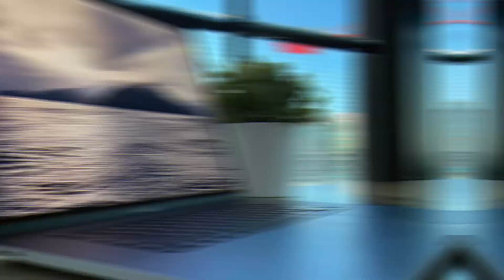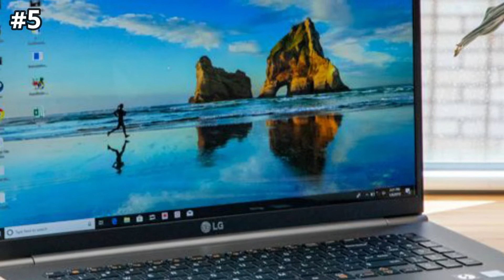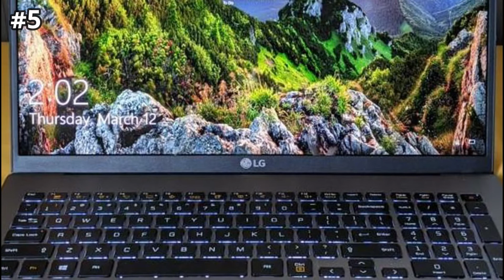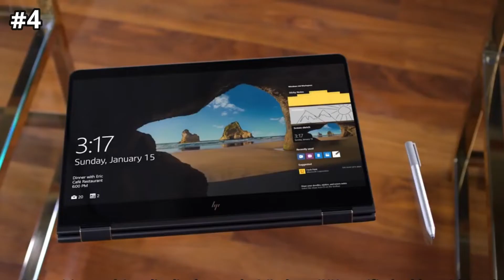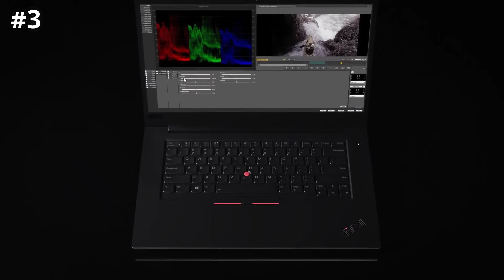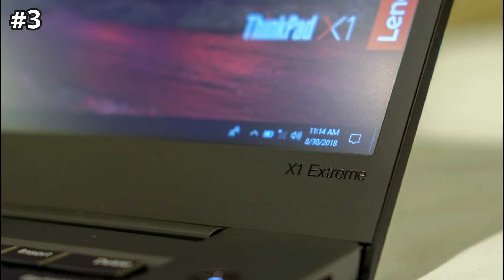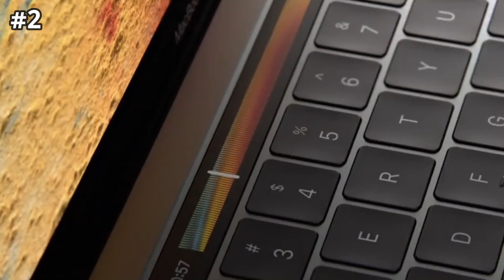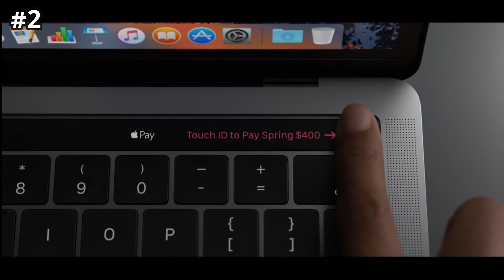Best Coding Laptops 2020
Best Coding Laptops 2020 - These are the Best Coding Laptops 2020. Join us as we rank the Top Coding Laptops from brands like LG, HP, Lenovo, and more!

5. LG Gram 17 (Amazon)
4. HP Spectre x360 (Amazon)
3. Lenovo ThinkPad X1 Extreme (Amazon)
2. New Apple MacBook Pro (Amazon)
1. Dell G7 17 (Amazon)

UK LINKS
5. LG Gram 17 (Amazon)
4. HP Spectre x360 (Amazon)
3. Lenovo ThinkPad X1 Extreme (Amazon)
2. New Apple MacBook Pro (Amazon)
1. Dell G7 17 (Amazon)

CANADA LINKS
5. LG Gram 17 (Amazon)
4. HP Spectre x360 (Amazon)
3. Lenovo ThinkPad X1 Extreme (Amazon)
2. New Apple MacBook Pro (Amazon)
1. Dell G7 17 (Amazon)

5. LG Gram 17:
LG Gram 17 is regarded as the most lightweight 17-inch laptop that also comes with exciting battery life and even more valuable display features. LG seems to have almost hit home with this laptop for programmers. The LG Gram 17 weighs only 1.3 kgs. It’s a 17-inch machine weighing just 1.3 kgs! This is astonishing and an attractive feature. T

4. HP Spectre x360:
This laptop comes with a meticulous aluminum design in a premium Poseidon Blue and outfitted with an above-average configuration that attracts potential consumers.
This stylish laptop is laced with 1.8GHz Intel Core i7-10510U processor which makes working on Spectre x360 15t smoother than butter.

3. Lenovo ThinkPad X1 Extreme:
The Lenovo ThinkPad X1 Extreme is the newest addition to the X-series and has rightfully been named so. This laptop is giving a tough fight to the 15-inch laptops under this segment in the market. At 1.7 kgs, Lenovo ThinkPad X1 Extreme is designed to be thin and lightweight keeping in mind the comfort of the user.

2. New Apple MacBook Pro:
With MacBook Pro 16, programmers are going to have a seamless experience thanks to all the upgrades that Apple decided to inculcate in this fresh model.
MacBook Pro 16 has sought after the design inspiration from the previous MacBook models – thin, sleek, and gorgeous.

1. Dell G7 17:
With a robust design and a sturdy body-build, the Dell G7 17 is here to do its only job – provide quality configuration for the programmers and game developers. Following the previous model’s design approach. Besides, despite such giant like specs, it doesn’t look like a gaming laptop, that’s why a lot of professional computer programmers consider getting it.